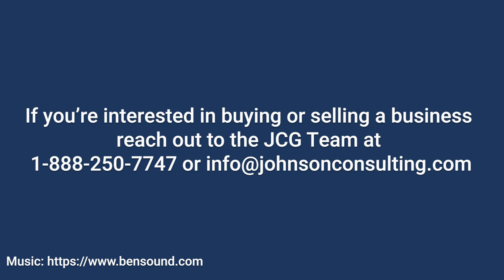Why Should You Choose Johnson Consulting Group?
Thank you Laurens Fish of Weed Corley Fish Funeral Homes and Cremation Services, all of us at JCG greatly appreciate the kind words.